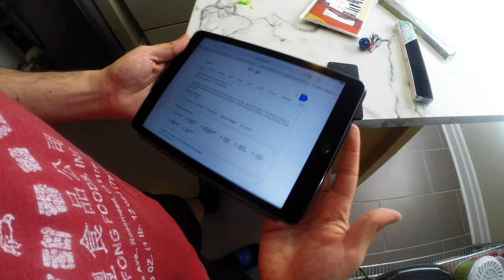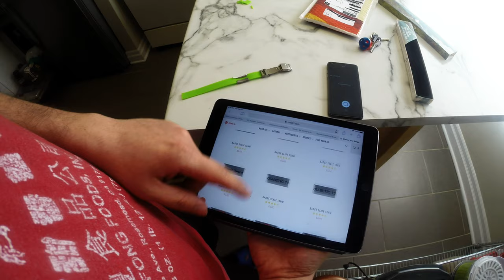Review ROAD ID Clasp 19MM